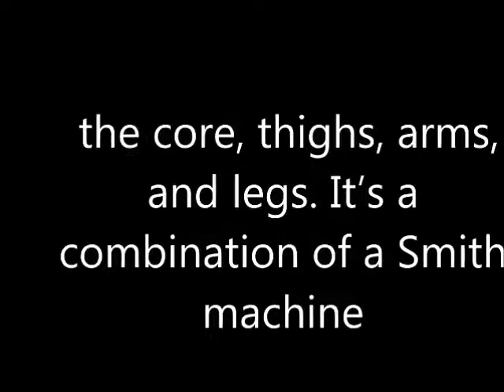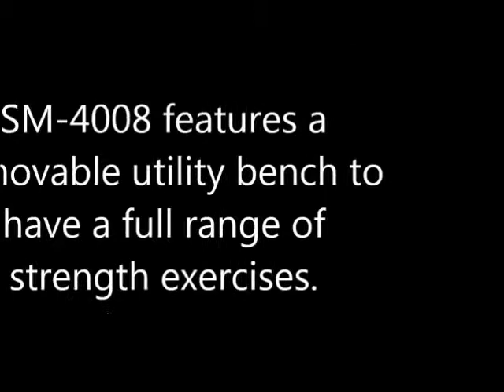Marcy Combo Smith Cage Machine with Workout Bench - Best Marcy Home GYM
See Marcy Combo Smith Cage Machine with Workout Bench - Best Marcy Home GYM